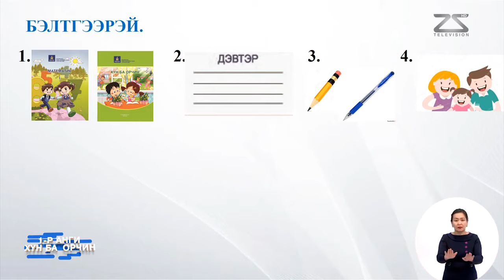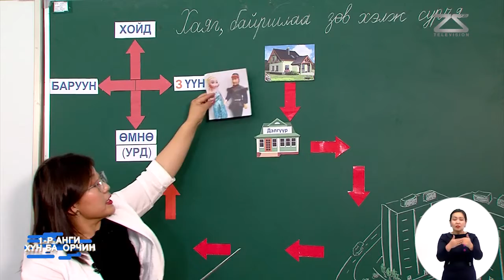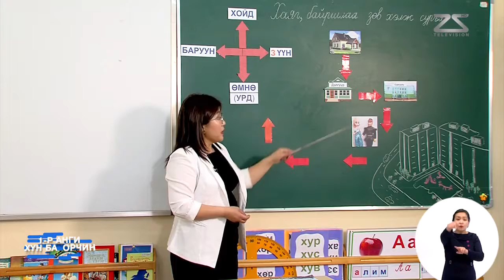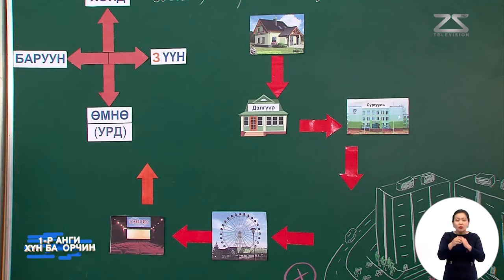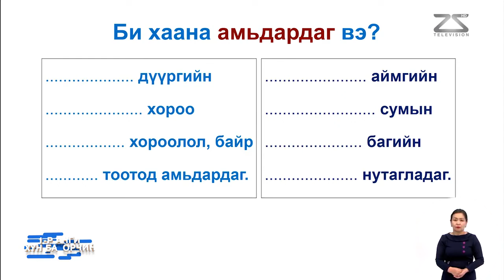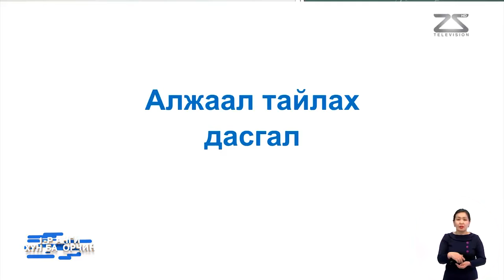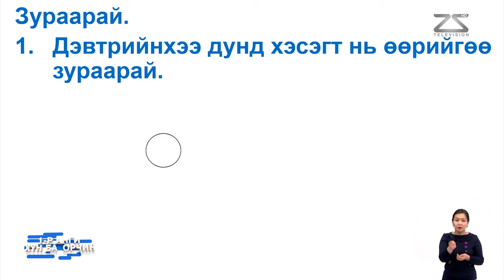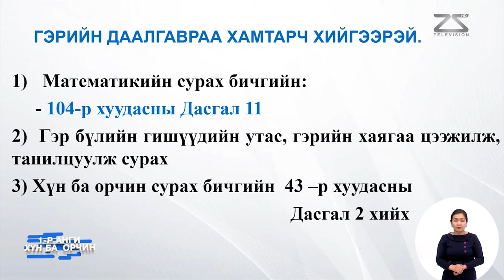2020 02 18 1 р анги Хаяг байршлаа зөв хэлж суръя